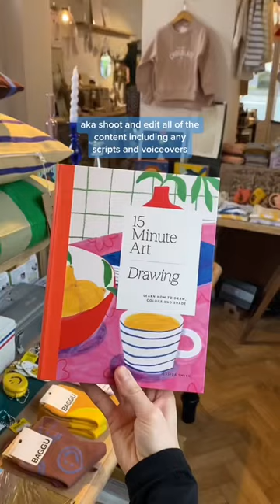Batching for Success: How I Create a Month's Worth of Content as a Freelance Social Media Manager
As a freelance Social Media Manager, creating content for multiple clients can be overwhelming. But with the right strategy, it's possible to create a month's worth of content in just a few days. In this video, I'll share my secrets for batching content efficiently and effectively. From planning and organizing to filming and editing, you'll see how I streamline the content creation process and save time while maintaining quality.